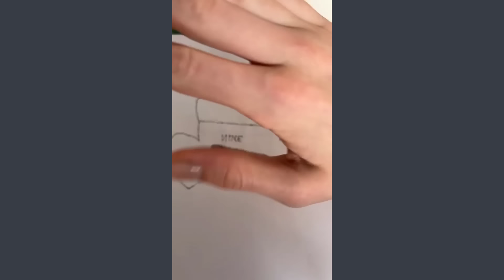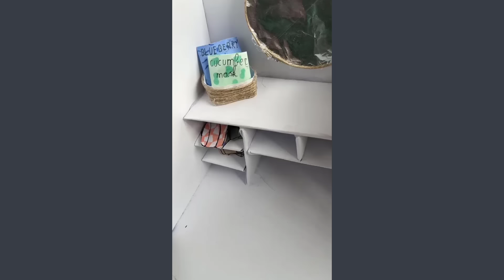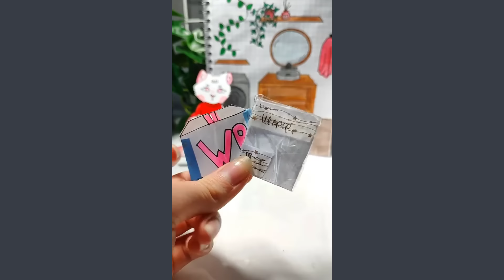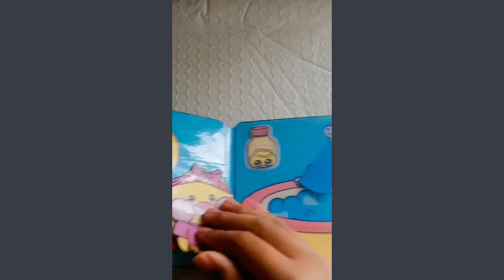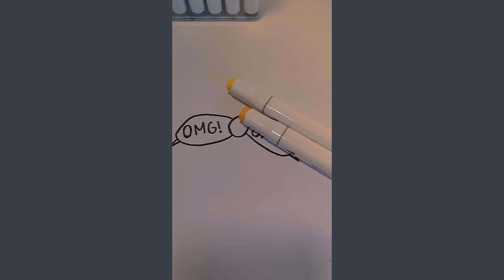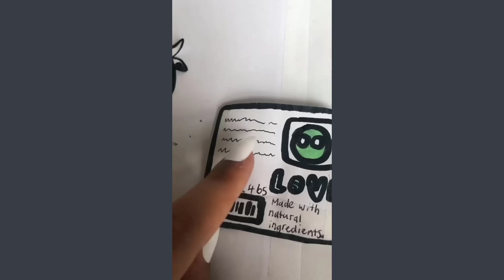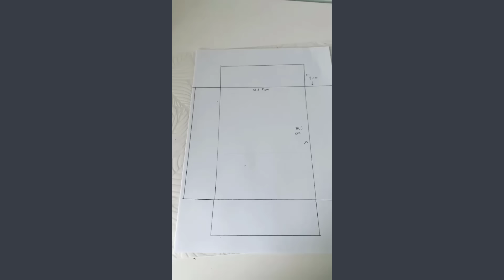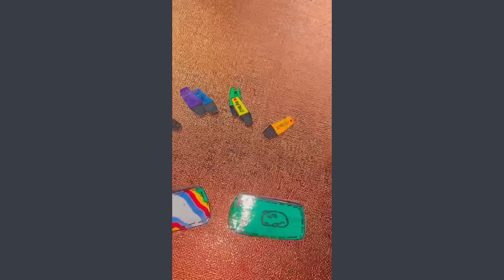Paper Animals💎 DIY TikTok Compilation #46